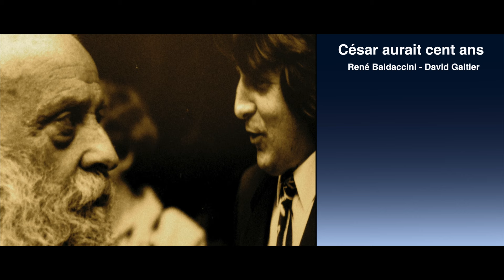CÉSAR AURAIT CENT ANS - LES STENTORS -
Compositeur : René Baldaccini
Auteur : David Galtier